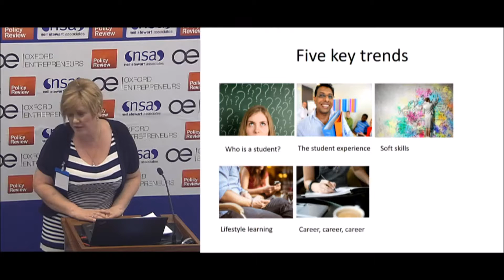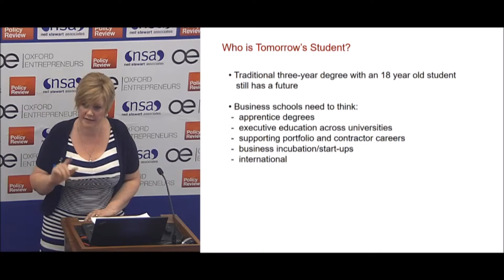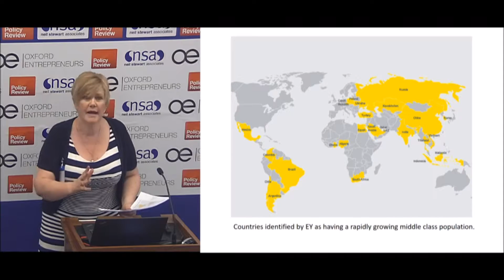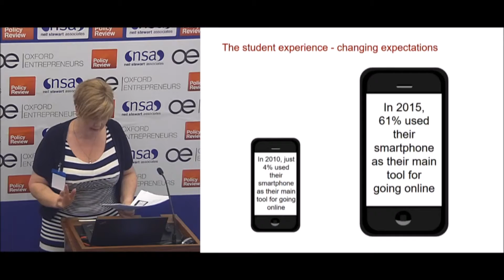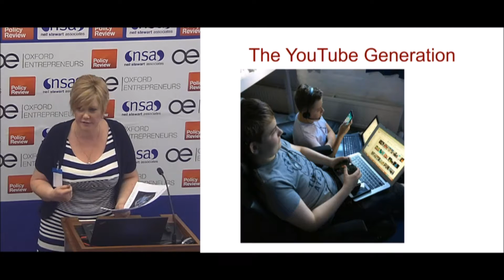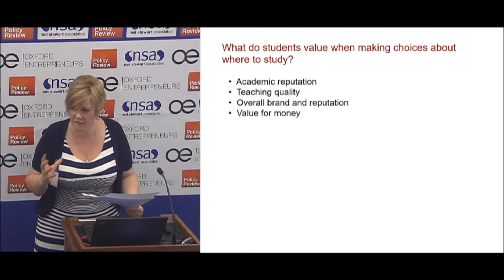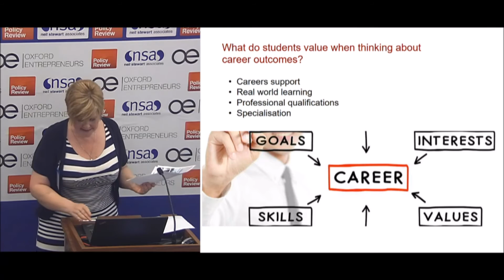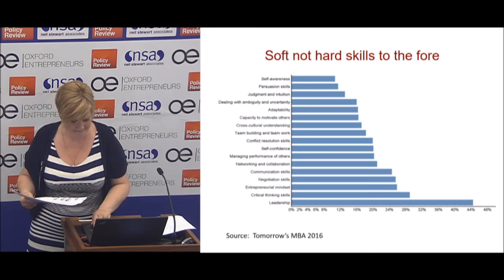Sarah Hardcastle - The Future of Business Education in the UK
Sarah Hardcastle, Consultant, Carrington Crisp